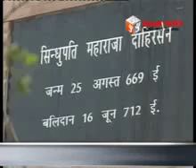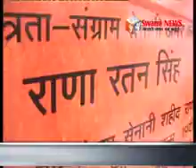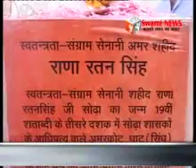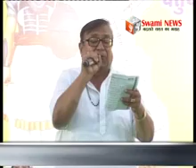सिन्धुपति महाराजा दाहरसेन के 1304वें बलिदान दिवस।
सिन्धुपति महाराजा दाहरसेन के 1304वें बलिदान दिवस पर स्मारक पर हुआ आयोजन। सांस्कृतिक, देशभक्ति पूर्ण कार्यक्रमों के साथ पुरस्कारों का वितरण। संतों का मिला आर्शिवाद। 17 June 2016